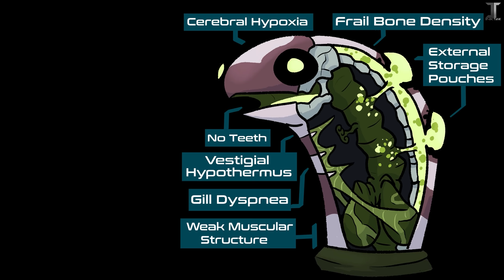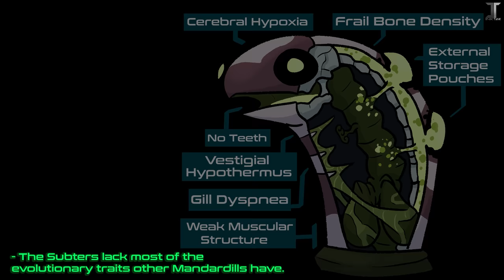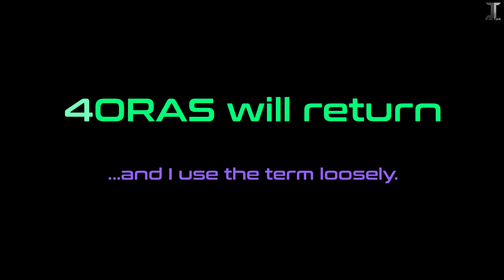Ben 10 | Arctiguana's Homeworld (And Beyond)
In the Season 1 Finale, Horas V04 returns once more on Planet X'Nelli in search for communication. As we trek through ten biomes filled with elemental lizards, the secret of Acritguana's Homeplanet is revealed.

[O.R.Ash]
Show Runner
Story & Script
Character Design & Art
Voice of 4oras, Addwaitya, & Creatures

[Kuro the Artist]
Story & Script
Additional Art
Animation, Editing & Sound Design
Voice of Toras & Creatures

[Eve]
Voice of All-Fits Announcer

[Crystalmoon101]
Lizard Puppet Effects

[Vecteezy]
Additional Effects

SFX & Score

[Additional Footage]
The Ben 10 Franchise

SPECIAL THANKS:
Cartoon Network